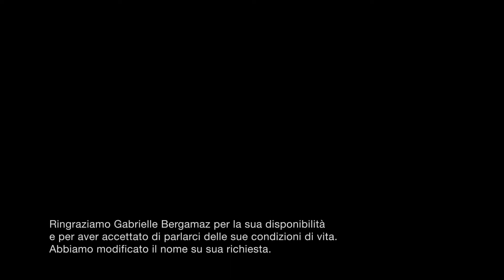Gabrielle (57), Svizzera / Quando la povertà mostra il suo volto